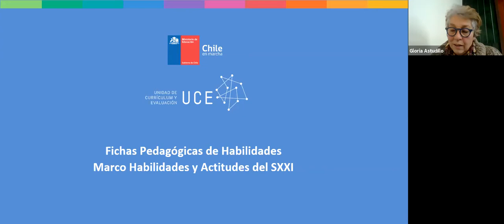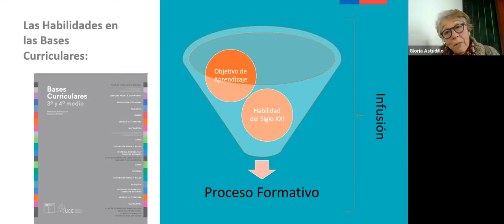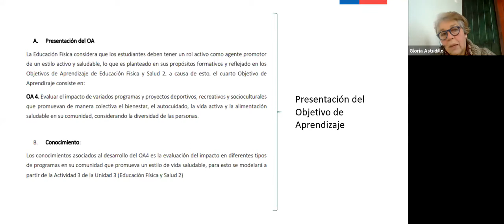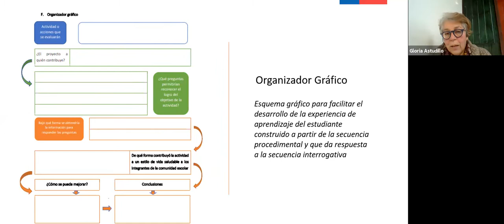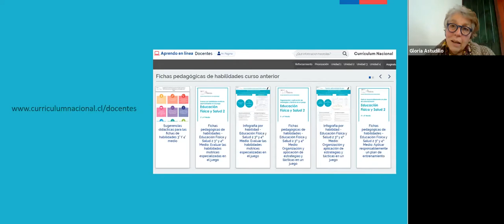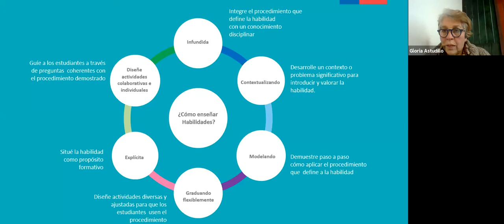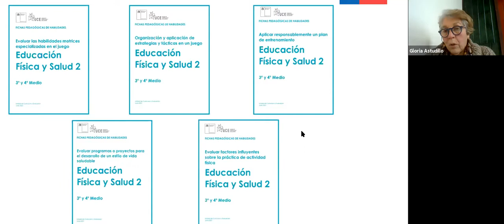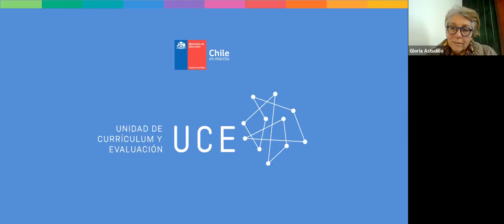Enseñando habilidades de Educación Física